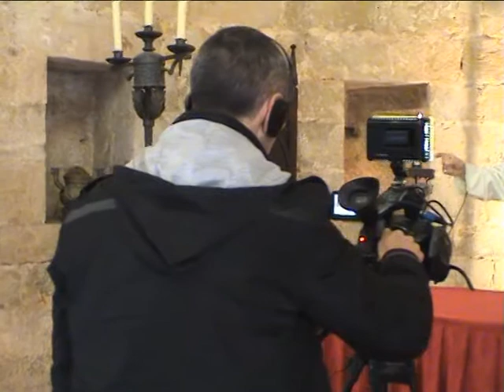Rodaje: EL PAPA LUNA Y LA ORDEN DEL DRAGON (Banda Sonora Midas Rex)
Momentos del rodaje en el Castillo Templario Pontificio de Peñíscola para promocionar el ensayo histórico de Vicent Melià i Bomboí.

El nuevo ensayo de Vicent Melià i Bomboí, con título "El Papa Luna: El hombre que miró fijamente a los ojos del Dragón", que será publicado por la editorial Antinea de Vinarós y distribuido por Egartorre, aporta sorprendentes hipótesis sobre el final del Cisma de Occidente, entre ellas la que implica a la Orden del Dragón en la decisión de declarar Antipapa a Benedicto XIII.

Afianzados en el trono de Hungría tras la victoria de Dobor, dejando como escarmiento una terrible masacre entre las familias nobles, Segismundo y su segunda esposa Bárbara de Celje, fundan el 12 de diciembre de 1408, la liga conocida como la Orden del Dragón con "... la clara determinación de aplastar los perniciosos actos del pérfido Enemigo, a los seguidores del antiguo Dragón, a los autores del Cisma, así como a aquellas naciones que desean someter el estandarte de la Cruz de Cristo triunfante..."
Curiosamente, aunque en principio los emblemas de esta Orden están relacionados con la Orden de San Jorge, poco a poco toma fuerza prioritaria en la representación como único distintivo la figura del Dragón.

¿Qué implicación tuvo la Orden del Dragón sobre el destino del Papa Luna?

La Orden del Dragón fue decisiva en el destino de Benedicto XIII, pues fueron los reyes, príncipes y nobles pertenecientes a esta Liga quienes a través de su cabeza visible el Emperador Segismundo forzaron a convocar el Concilio de Constanza (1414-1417).
En este Concilio, aparte de declarar al Papa Luna "cismático y hereje" (1417) y proclamar a un nuevo Papa con el nombre de Martín V (1417) se condenó a morir en la hoguera a Juan Huss (1415) y a Jerónimo de Praga (1416), así como también se ordenó exhumar y quemar los restos del pensador John Wycliffe (1415)

La prueba de que el Concilio de Constanza siguió las directrices de la Orden del Dragón fue la implicación de Pipo de Ozora (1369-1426) italiano nacido en Tizzano cerca de Florencia, y hombre de confianza del emperador Segismundo, quien además de ser uno de los primeros caballeros de esta Liga, fue embajador de la Orden del Dragón en las ciudades-estado italianas y ante los papas de Pisa y de Roma.
Pipo de Ozora participó en 1414 como brazo ejecutor en las primeras diligencias del Concilio de Constanza, relacionadas con la detención del Papa de Pisa Juan XXIII y la abdicación del Papa de Roma Gregorio XII, además parece que también estuvo implicado en el proceso contra Juan Huss.

Este nuevo ensayo de Vicent Melià i Bomboí aporta nuevos datos y responde a sorprendentes preguntas que cambiarán la visión histórica que se nos ha legado sobre el Cisma de Occidente y el final del indomable Benedicto XIII.

- ¿Qué implicación tuvo la Orden del Dragón (1408) en el final del pontificado del Papa Luna?
- ¿Qué ocurrió realmente durante la negociación en Perpiñán (1415) entre Benedicto XIII y el emperador Segismundo?
- ¿Fue la ejecución de Juan Huss (1415) una estrategia de la Orden del Dragón para intimidar al Papa del Mar?
- ¿Por qué los reyes pertenecientes a la Casa de Trastámara traicionaron a Pedro Martínez de Luna?
- ¿Por qué y para qué Benedicto XIII eligió Peñíscola?
- ¿Fundó el Papa Luna entorno a la biblioteca de Peñíscola varias escuelas profesionales, entre ellas una escuela de navegación?
- ¿Se implicó el pontificado de Peñíscola en buscar una ruta alternativa hacia oriente?
- ¿Fue Benedicto XIII quien preparó la ruta que utilizaría Cristóbal Colón en 1492 para descubrir América?
- ¿Qué enigmas oculta la Fuente del Jardín del Papa Luna?
- ¿Cuál fue el secreto de la larga longevidad del Papa Luna?
- ¿Tuvo Benedicto XIII en su poder el verdadero Santo Grial?
- ¿Dónde se encuentra el sepulcro de Benedicto XIII?

BANDA SONORA: Grupo Midas Rex (Castellón de la Plana)
Tema: "Los ojos del Dragón".

COMPONENTES MIDAS REX:
Agustín Ahis (voz, guitarra rítmica y acústica)
Félix Cervera (bajo)
Joan Carratalá (saxo, soprano tenor y alto)
Fernando Gimeno (guitarra solista)
Vicente Gallardo (batería)
Ester Igual e Isabel Agost (coros)

ACTORES: Noelia Vilanova (reina Bárbara de Celje), Carlos Gregoris (emperador Segismundo), Àlvar Anyó (Papa Luna).

MAQUILLAJE: Nuria Isern. ATREZZO: Vicente Alsasua, Castillo de Peñíscola. DIRECCIÓN: Vicent Melià. AGRADECIMIENTOS A: Jordi Pau, Lorenzo Medina y Logan Ferrer.